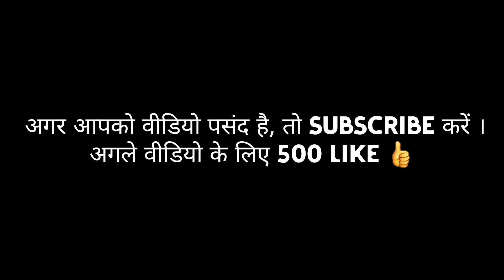How to make Nail Polish at home /DIY homemade Nail polish /Nail polish tutoria /Making nail polish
My Hand Alta designs : 👇🏻👇🏻👇🏻

About Me: l am Pooja.l am from West Bengal (India) & A University student. Let's know more about each other.Let's be Best Friends..
I'm on Instagram as @pooja2w.w.

Your Love ❣️ & Support 🤝 is always appreciated.
Thank you so much for giving me your time. Love You